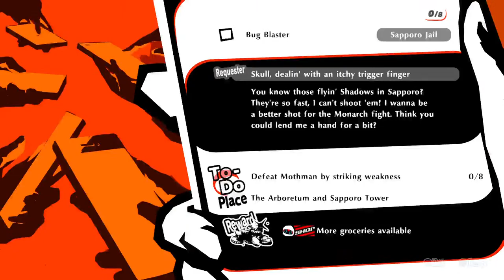Persona 5 strtrikers